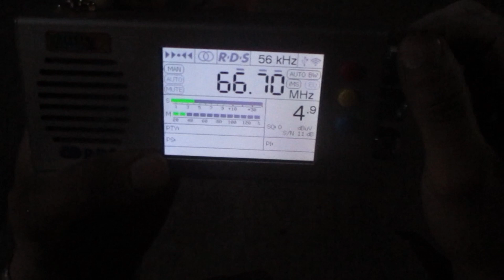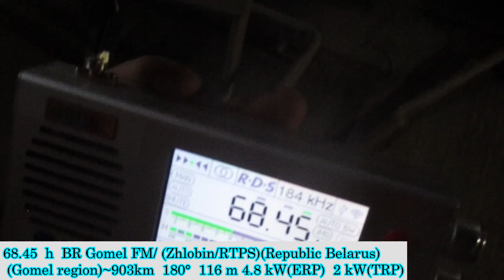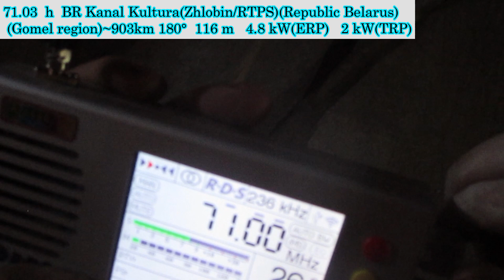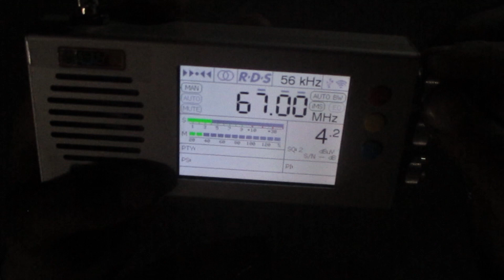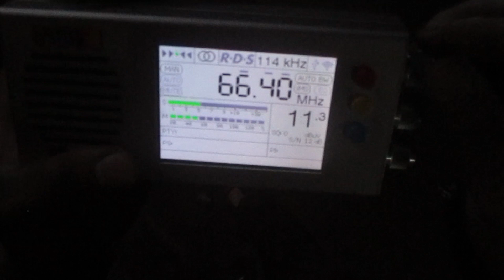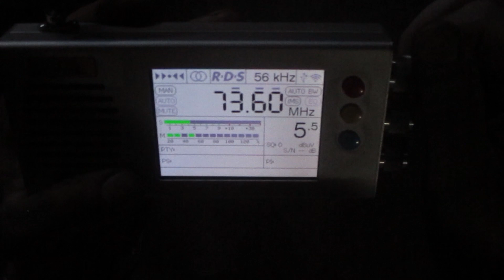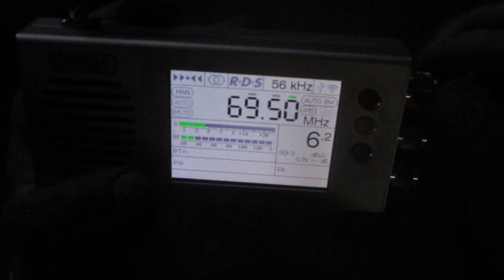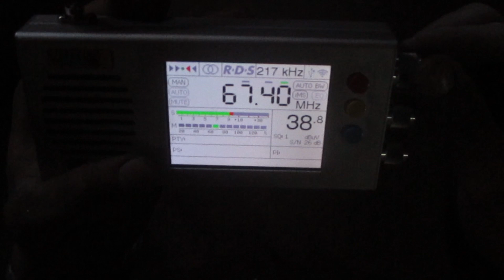SpE(Es-sporadic) in Priozersk(Saint-Petersburg region)(30.06.2023)(part 1)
receiver:TEF 6686
antenne:BUILT-IN TELESCOPIC(147 cm)
location:Priozersk(SPb-Region)
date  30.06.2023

marked stations are received for the first time